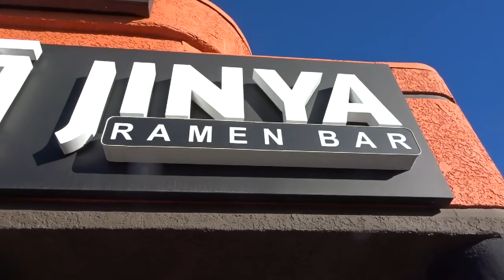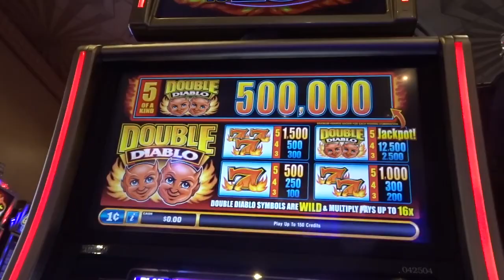Podcasting, Spicy Noodles and winning on the slots in Vegas!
Podcasting, Spicy Noodles and winning on the slots in Vegas!    via YouTube Capture.